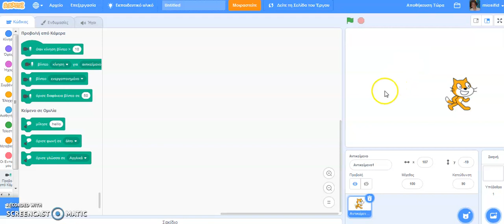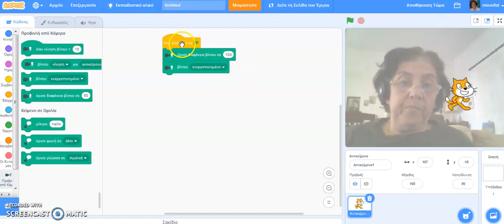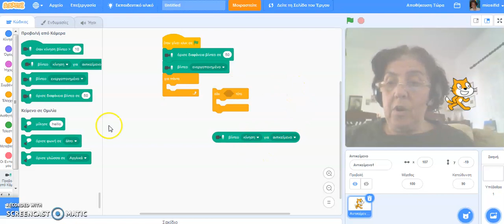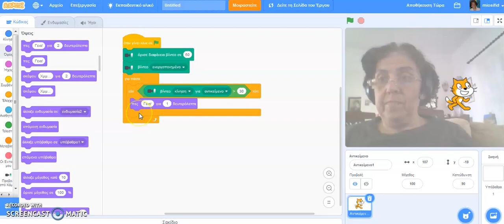scratch videosensing1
Περιγραφή της χρησιμοποίησης των εντολών που αφορούν τη webcamera στο προγραμματιστικό περιβάλλον του Scratch.